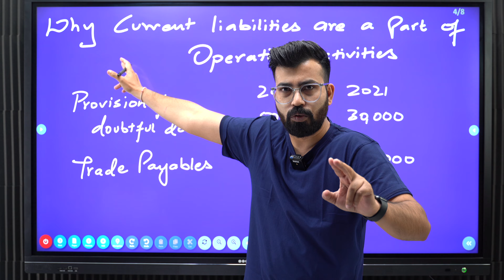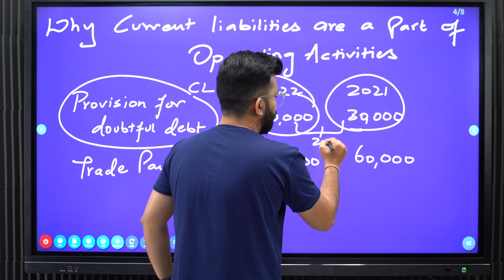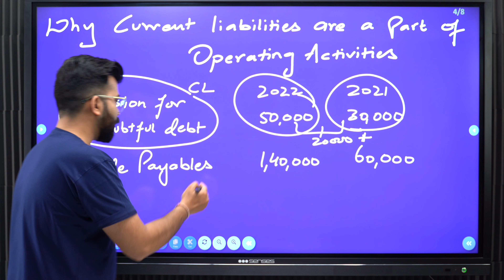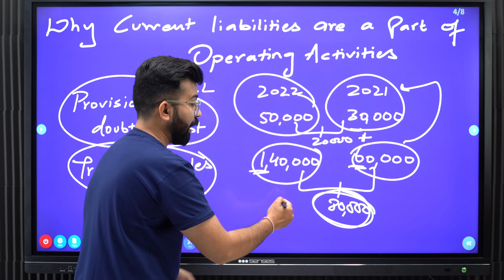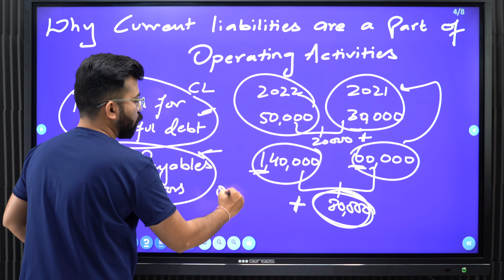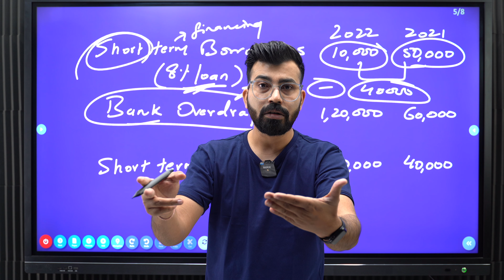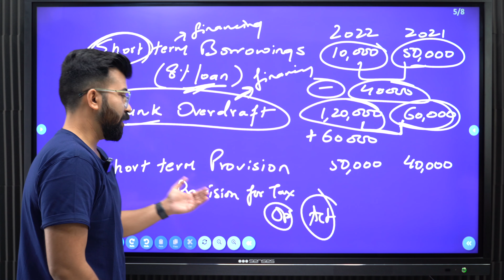BIG Confusion ! Current Liabilities is an Operating or Financing Activity ? Commercebaba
In this video, I have discussed about  my Biggest problem of 12th grade i.e Cash flow statement and Current Liabilities. It is one of the most complex things in cashflow and today we are gonna make it fun and simple. Treatment of Provision for Doubtful Debt, Creditors, Bank  overdraft and Short term provision. At the end, There is an ultimate Baat. Enjoy the video!

CHAPTERS

00:00 My Biggest Problem in 12th
00:39 Avoid this Mistake in your boards?
01:26 Treatment of Provision for Doubtful debts
02:07 Treatment of trade Payables/ Creditors
03:53 Treatment of Short term Borrowings
4:31 Treatment of Bank Overdraft
6:39 Treatment of Short Term Provision
6:57 Ultimate Baat: It's all about concept

Cashflow Statement in Accounts | Accountancy class 12th | Term 2 Syllabus